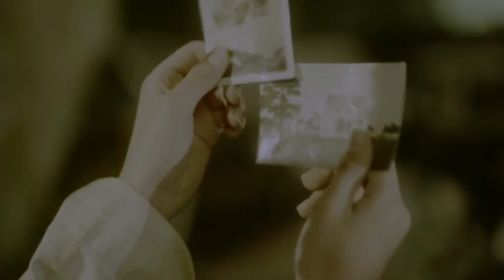My Top 15 Aimer Songs of All Time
This is the newest list of Japan Enthusiast Channel which will talk a lot about Japanese Music! in February and March I will upload twice a week and all of them about Japanese Music so please enjoy to your heart content!